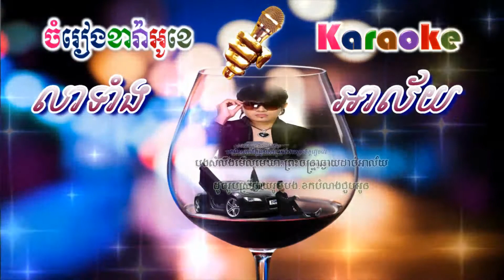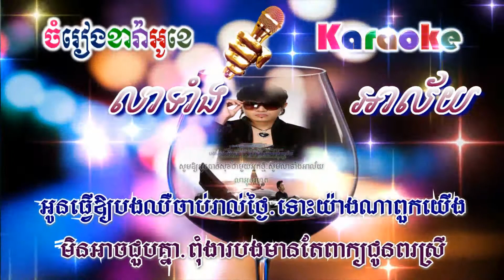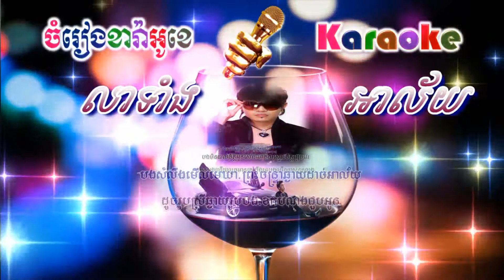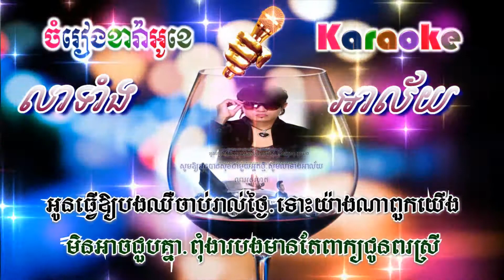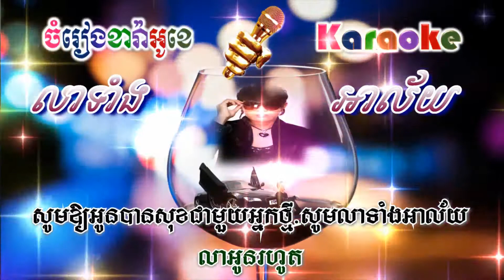Lea Taing Alai - លាទាំងអាល័យ (ភ្លេងសុទ្ធ)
សូមរីករាយច្រៀងកំសាន្តបទ Lea Taing Alai - លាទាំងអាល័យ (ភ្លេងសុទ្ធ)